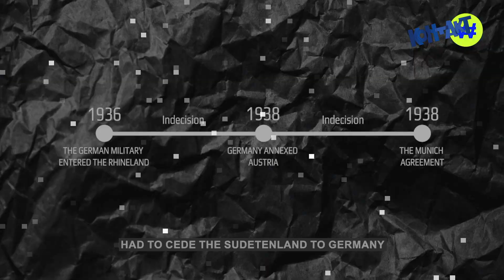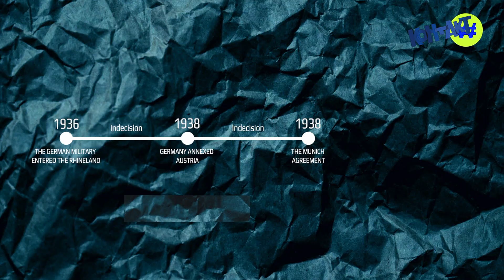War Against War describes dangers of "Sitting on the fence" re Russian War in Ukraine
KONTAKT Ukr TV 3137 May 25 2023